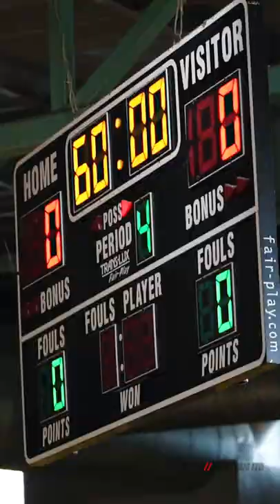Arnaldo Toro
Jose Torres Basketball Skills Training w/ professional player Arnaldo Toro
Cariduros de Fajardo BSN 2022